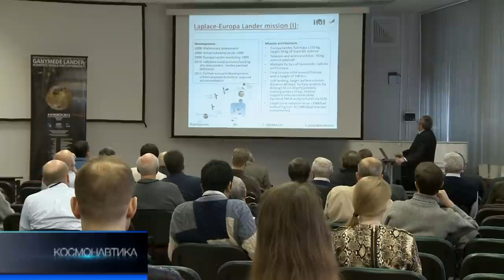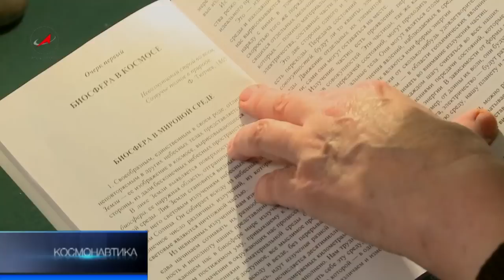Программа Космонавтика от 9 марта 2013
Программа "Космонавтика" на телеканале "Россия 24" от 9 марта 2013 года. (полный выпуск)